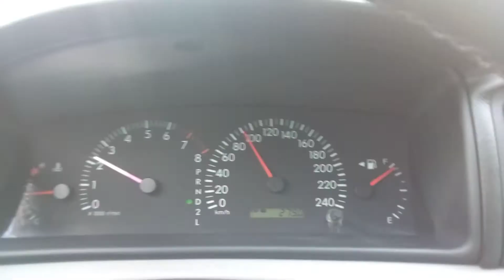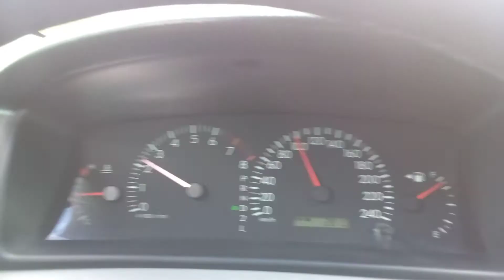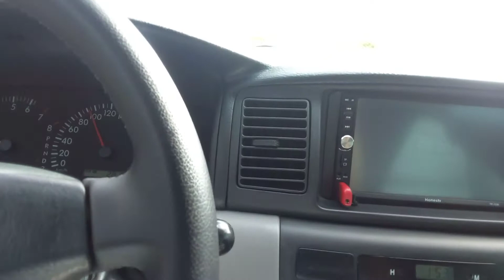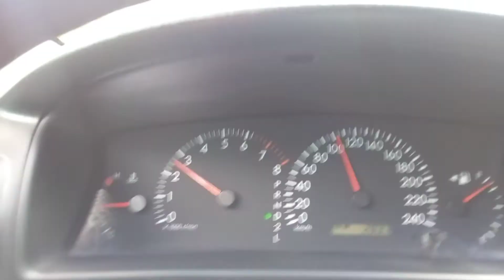PONTOS POSITIVOS , E PONTOS NEGATIVOS COROLLA BRED PIT .....🇧🇷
Pontos positivos do corolla na br como ele se comporta na estradas ruínas do brasileira. 🇧🇷